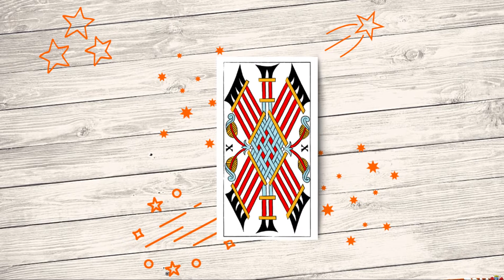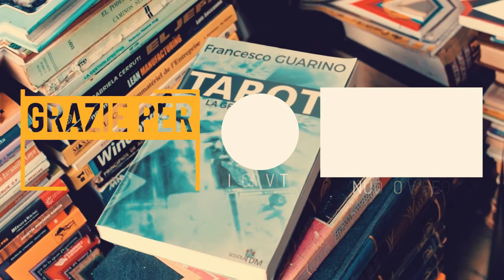10 di Bastoni dal 16 al 22 agosto - Tarocchi